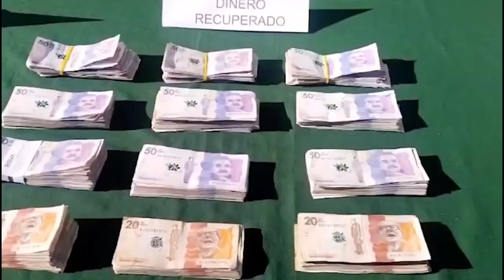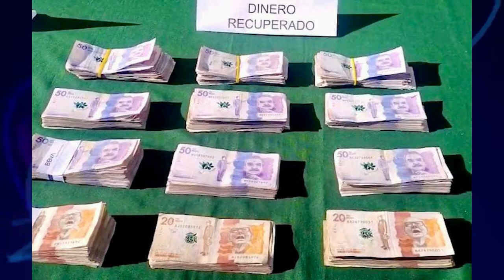Capturan a hombre por hurto de establecimiento comercial